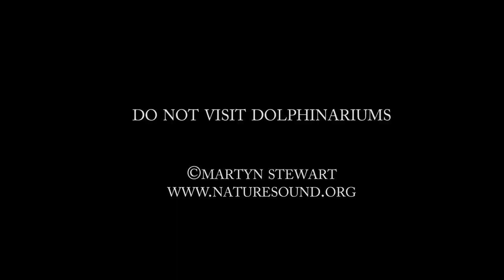A minute with abusive dolphin trainers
I find the trainers in Taiji worse than the actual killers. These people sit in the cove and watch the slaughters and often laugh. They tell you they know nothing but they lie through their bad teeth. Here is a minute look at them training dolphins preparing them for the slave trade. They inject antibiotics into fish to keep them void of ulcers and other ailments. Please do not visit a dolphinarium